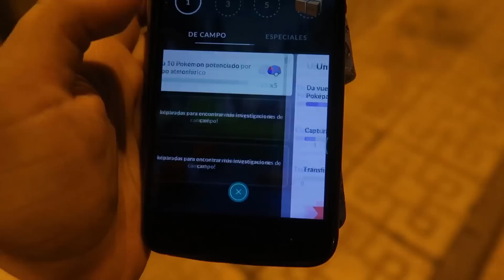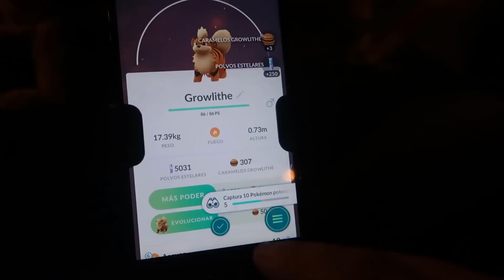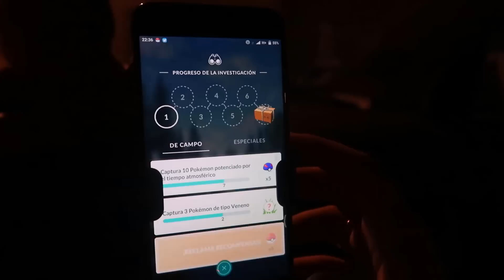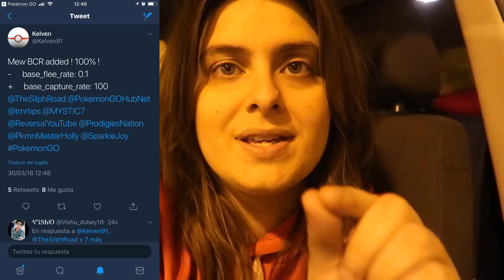INVESTIGACIONES ACTIVADAS! ASÍ FUNCIONA LA NUEVA CARACTERÍSTICA DE POKÉMON GO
... 🤖 O apuntarte a nuestro canal de Telegram para enterarte de las novedades del canal